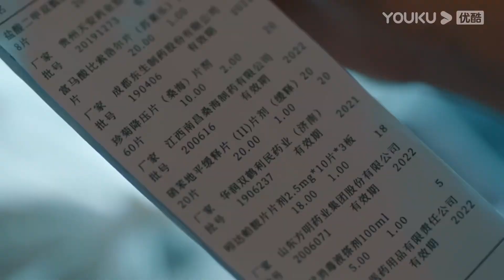Highlight "Dokter Psikolog" Qian Kaiyi mendapatkan kembali posisinya! | YOUKU [INDO SUB]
Dokter Psikolog (Psychologist) Dokter Psikolog He Dun memiliki masalah besar dalam karirnya, tidak sengaja bertemu dengan Fu Jiahui dan Qian Kaiyi, dan atas bantuan Qian Kaiyi, mereka merdua menjadi pembawa acara di sebuah acara TV bertema Psikolog. Acara TV yang mereka bawakan berjalan dengan sangat lancar, Tempat pengobatan He Dun semakin lama semakin sibuk. Akan tetapi, Guru He Dun tiba-tiba mendapatkan skandal, dalam proses mecari kebenaran tentang gurunya, He Dun menemukan rahasia yang tidak diketahui oleh orang lain. Serangkaian peristiwa ini membuat penyakit He Dun kambuh kembali.

★ Pemeran: Yang Zi/Jing Boran/Wang Jia/Jian Renzi/Huang Jue/Ni Ping/Zhang Junning/Ma Su/Yang Tongshu/Liu Xiaohai/Zhang Yao/Zhang Haiyu/Zhang Ruonan/Dai Wenwen/Han Haolin/Zhang Xiran/Yang Xinming/Yang Yuting/Lin Peng/ Li Meng/Tian Yuan/Xie Chengying/Chen Xixu/Shen Hao/Peng Gaoshang/Yuan Man/Lu Yupeng/Li Binghui
★ Jadwal Tayang: Gratis Setiap Hari (1EP/hari) 17:00 WIB | VIP Setiap hari  (2EP/hari)

0:00 Gabung jadi member, nonton lebih awal
0:30 Join YOUKU membership to get early access